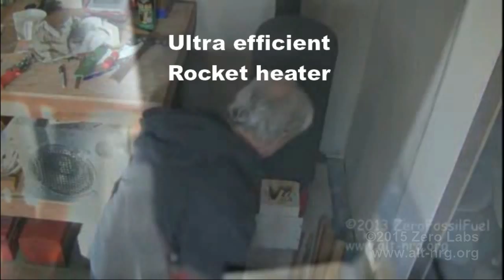#427 nano coating copper plated plasma spheres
Here I nano coat the spheres and "align the nano materials" exactly according to the Keshe recipe.